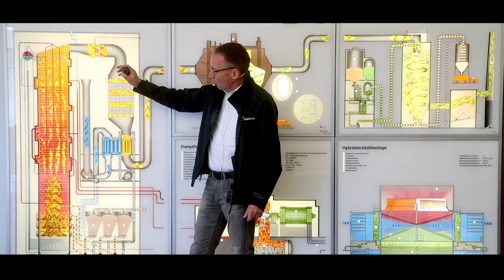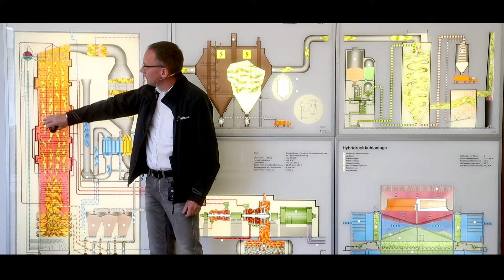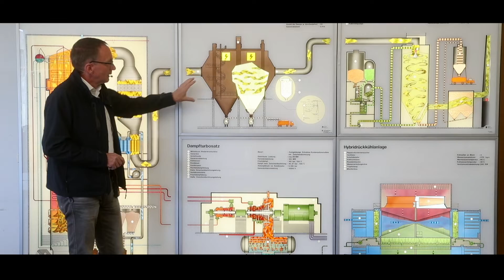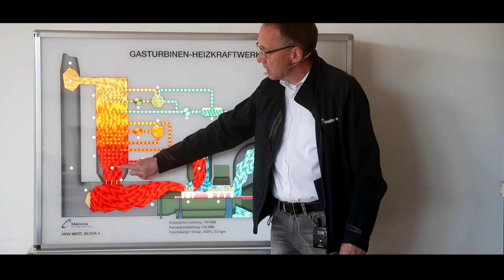Rundgang HKW West